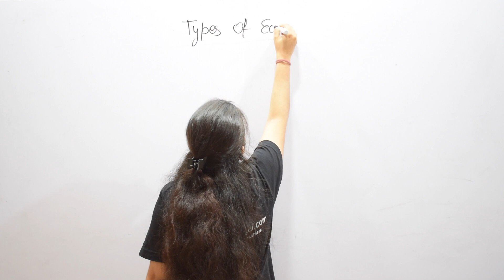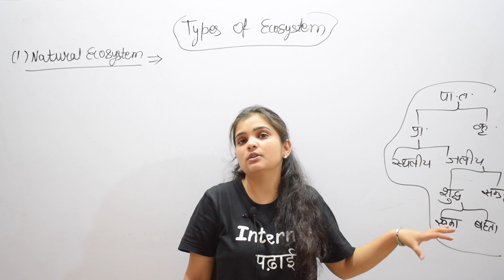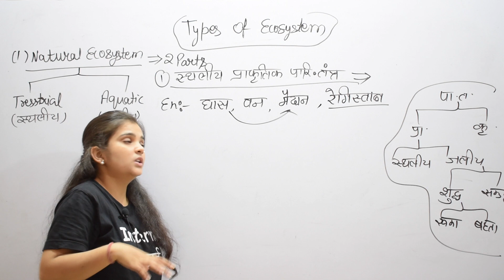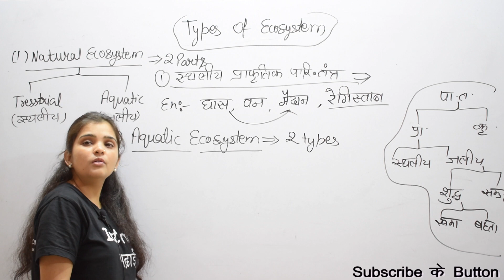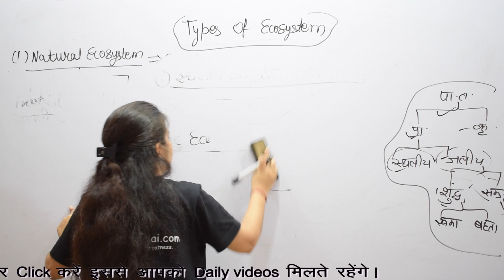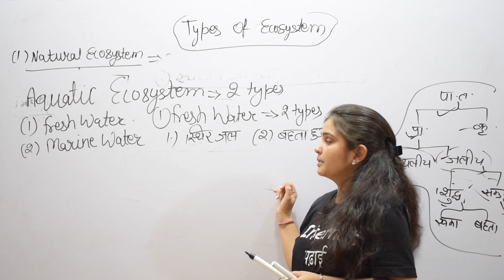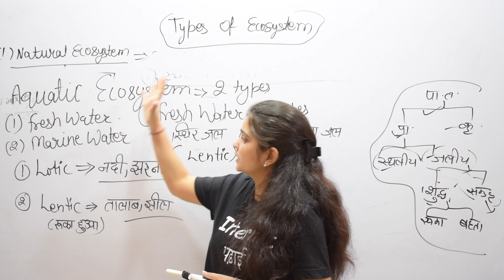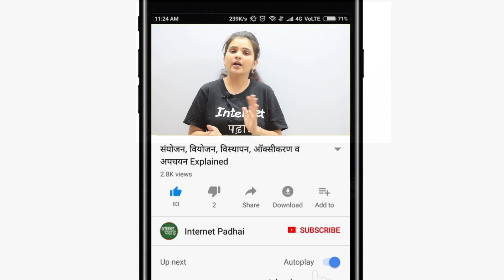Science | Biology | Natural Ecosystem | Types of Natural Ecosystem | Terrestial & Aquatic|9b248